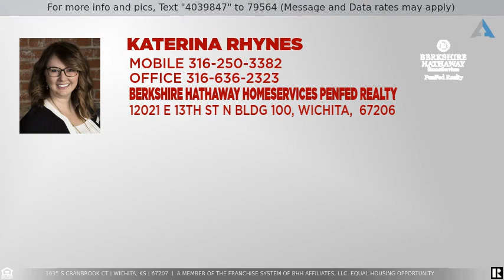Priced at $169,900 - 1635 S CRANBROOK CT, Wichita, KS 67207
Don't miss out on this great opportunity of a house! With 4 bedrooms and 3 bathrooms, this house truly has it all! You'll notice how spacious the house is from the minute you walk in. Main floor features a large living room with wood burning fireplace and a formal dinning room. Kitchen has been updated with new countertops and backsplash. 3 bedrooms on the main level. Master bedroom is large and has a walk in closet and master bathroom. In the basement you'll find a rec room, 1 bedroom, and a full bathroom. Basement is only partially finished so there are lots of opportunities to add additional rooms, or use for the space for storage. Backyard has a covered patio area, perfect for entertaining. Call today for a showing!